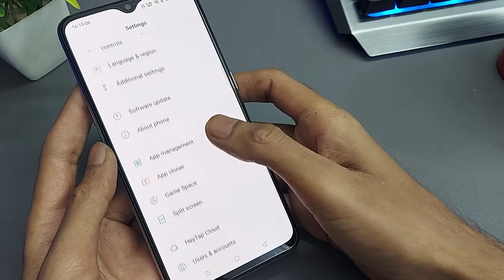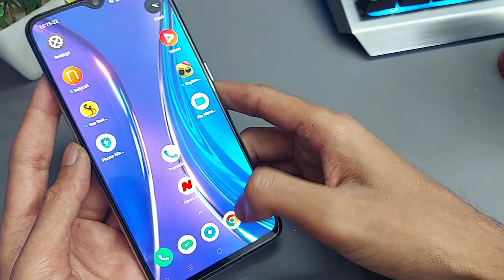How To Remove Screen Pinning In Realme,Realme me Screen Pinning Kaise Hataye,Disable Screen Pinning